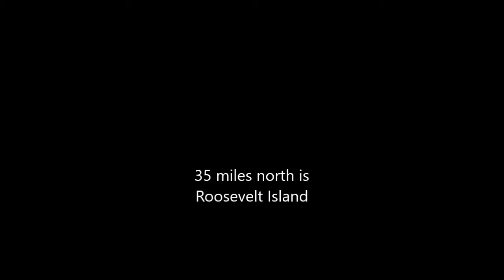Princess Juliana to Roosevelt Island